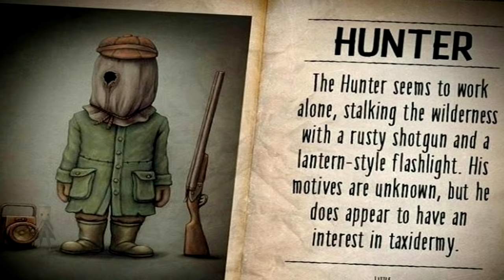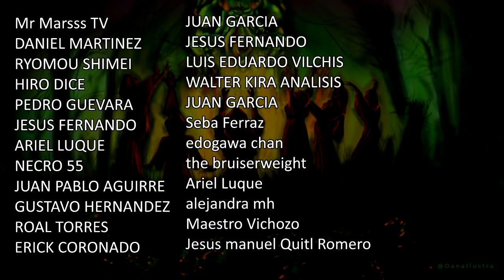LITTLE NIGHTMARES, Todos los JEFES EXPLICADOS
Es momento de explorar el mundo de Little Nightmare con increíbles jefes sumamente creepys y explicar parte de sus lores y referencias